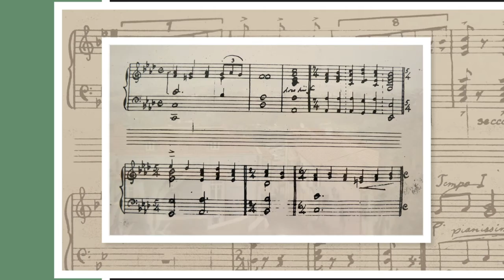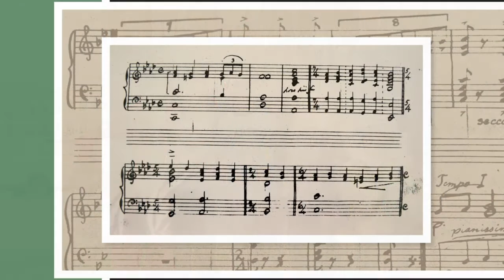Hindu Melody, Elan Sicroff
Composed 22 February 1926

Music composed by G. I. Gurdjieff (c.1866–1949) and T. A. de Hartmann (1885–1956)

Music is performed by Elan Sicroff, pianist.

About the Illustrations: Taken by the author in 2011, in Tbilisi, Georgia

“Ancient art has a certain inner content. In the past, art served the same purpose as is served today by books – the purpose of preserving and transmitting certain knowledge.”

From G. I. Gurdjieff, Views From the Real World (London: Penguin Compass, 1984), 182-183.